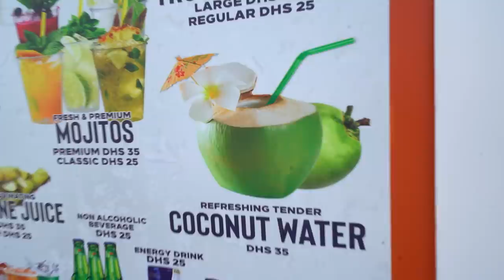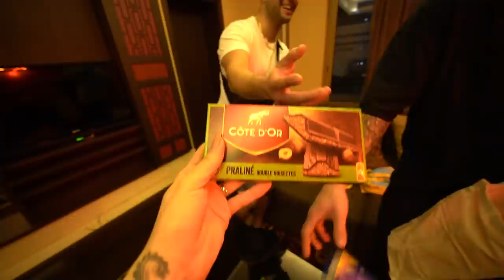BEVEILIGING IN DUBAI WILT NIET DAT WE DIT DOEN! | #660